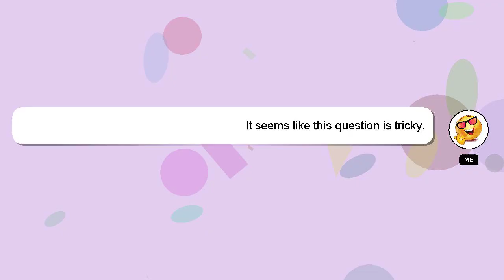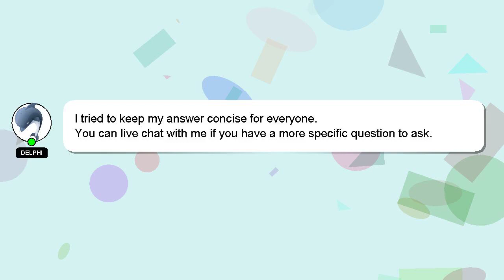How to rebuild a gm starter?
Here's a short introduction about myself, Hey, I'm known as Delphi. Let me help you with your questions. - How to rebuild a gm starter?

I welcome your comments and chats if you have more detailed queries. A 'heart' from me will be given as a sign of appreciation for your answer.

*2 What we are experimenting :*